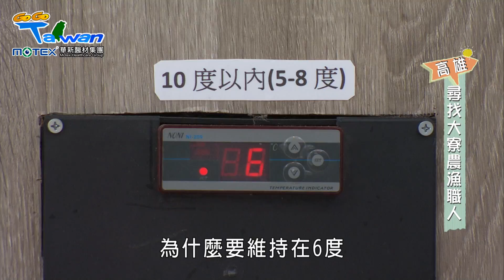【GoGoTaiwan】高雄｜一起"大寮"特聊農漁植人小秘辛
這集GoGoTaiwan來到高雄大寮，別看高雄大寮是個工業區，其實農漁產業，人文歷史相當多元豐富呢！

■□本期精彩■□
00:00
02:07 共益磚窯廠
07:14 大寮黑手農夫
14:57 滿地紅寶石
21:48 肉肉栽培植物所
31:09 不靠海的水產店